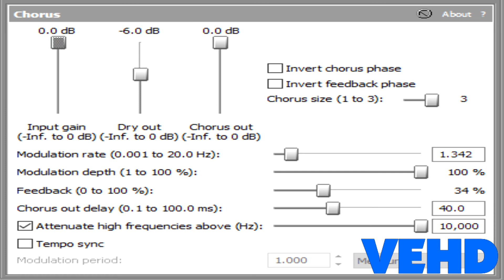How To Make Error TV